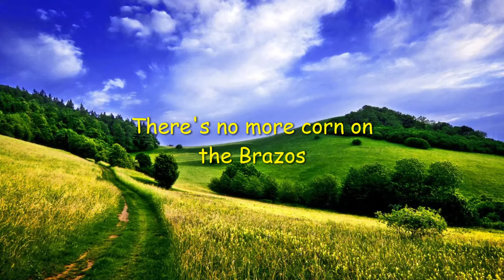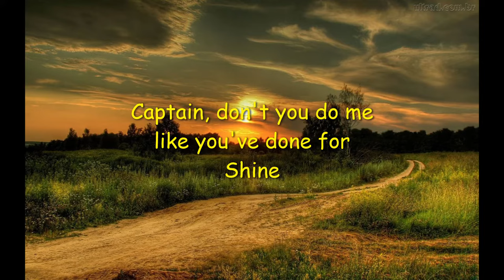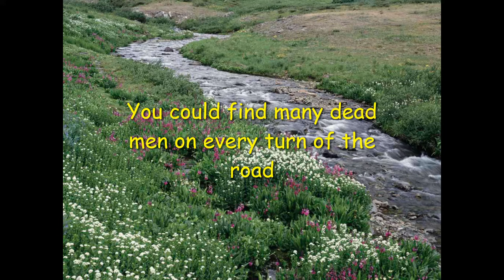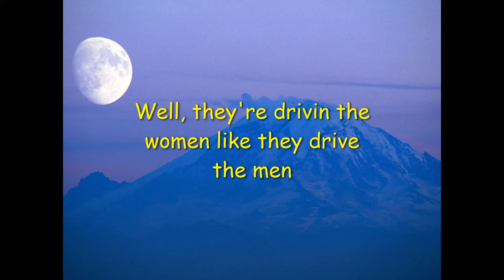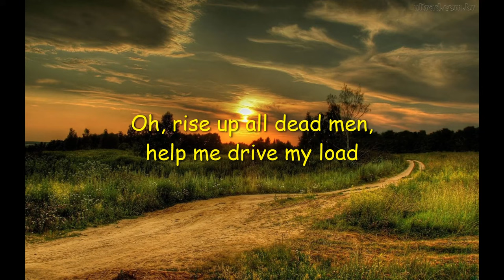There's No More Corn On The Brasos - The Walkers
There's no more corn on the Brasos
ho, ho, ho, ho, ho
They grinded it all up in molasses

Captain, don't you do me like you've done for Shine
Well, you've driven that bully till he went stone blind
You've come on the river in 1904
You could find many dead men on every turn of the road

You've been on the river 1910
Well, they're drivin the women like they drive the men

Rise up all dead men, help me drive my load
Oh, rise up all dead men, help me drive my load